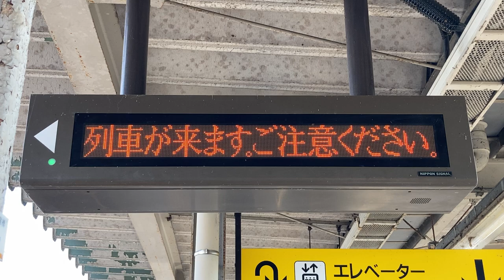JR東海 中津川駅 ホーム 列車接近表示器(LED電光掲示板) 日本信号